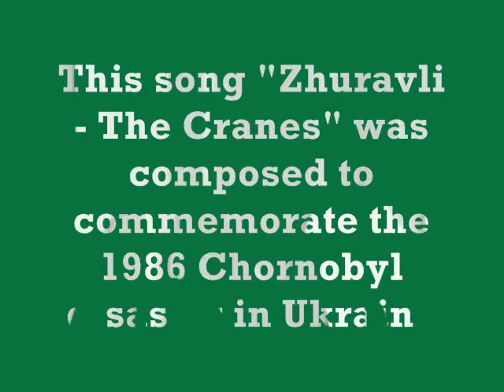Журавлі - Zhuravli by Ukrainian Male Chorus of Edmonton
This song "Журавлі - The Cranes" was commissioned by the Ukrainian Male Chorus of Edmonton to commemorate the 1986 Chornobyl nuclear disaster in Ukraine.  Lyrics - Volodymyr Kushyk, Music - Willie Zwozdesky.  Introduction - Andriy Hladyshevsky.  Piano Accompanist - Christine Chepyha.  Chorus Conductor - Dr. Svitlana Lysogor.